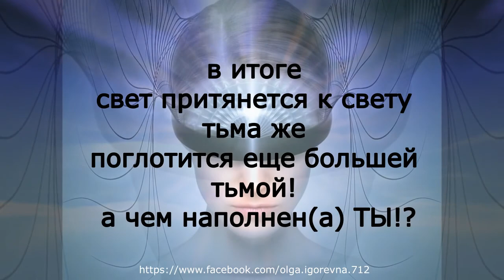Culture Beat - Anything (remix by Olga Maly)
Всем привет! 🤗
Я Olga Maly, рада приветствовать вас на моем канале
Здесь я делюсь с вами своим творчеством, моей любимой музыкой, а также моими remixами. 😊